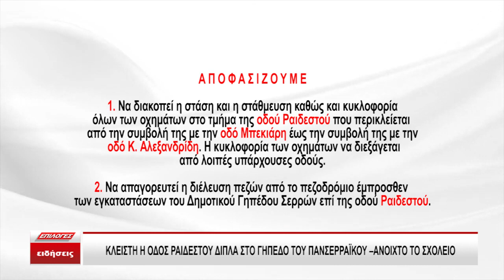Κλειστή η Ραιδεστού δίπλα στο γήπεδο του Πανσερραϊκού,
Γήπεδο του Πανσερραϊκού μία μέρα μετά την απόφαση για το κλείσιμό του. Η κάμερα της τηλεόρασης ΕΠΙΛΟΓΕΣ καταγράφει το πόσο κοντά είναι η επίμαχη θύρα στα δύο δημοτικά σχολεία, το 1ο και 7ο Δ.Σ Σερρών. Και το κουδούνι να χτυπάει κανονικά σήμερα , χωρίς παιδιά αφού αποφασίστηκε να πάνε εκδρομή